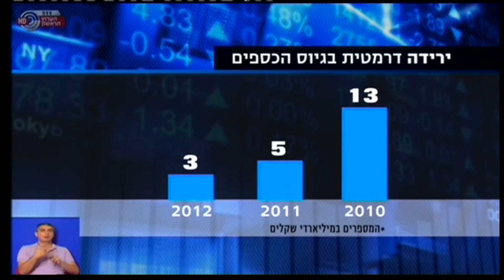סם ברונפלד בראיון מהדורת החדשות "מבט" ערוץ 1 - 04.08.2013